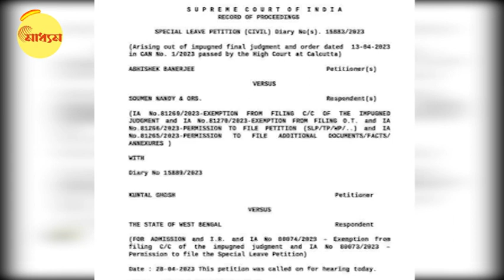Abhijit Gangopadhyay: সুপ্রিম কোর্টের নির্দেশের পর কী বললেন বিচারপতি গঙ্গোপাধ্যায়? | Bangla News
Abhijit Gangopadhyay: What did the Justice say after the order of the Supreme Court?